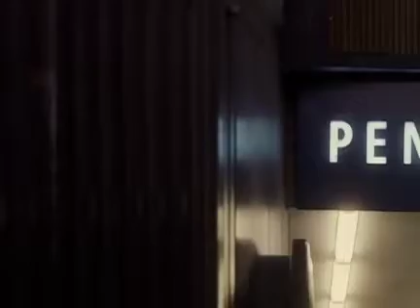NANIP - "We didn't miss it...This is it!"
My favorite line in the movie.